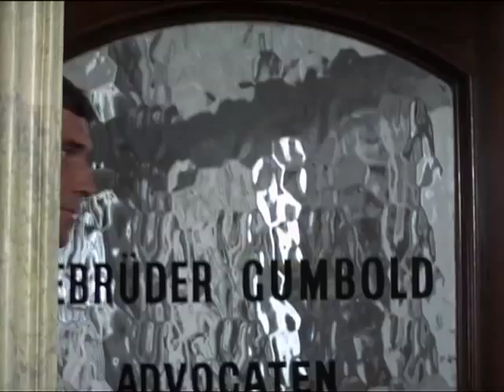Especial 50 Anos de 007 - Terça-feira, 11 de Dezembro, no TCM